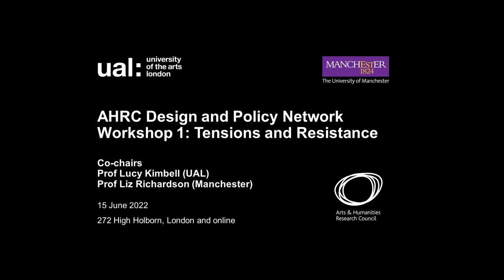Design and Policy AHRC funded Research Network Workshop - Provocation Two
Speaker:
Prof Paul Cairney, University of Stirling

The workshop took place on 15 June 2022.